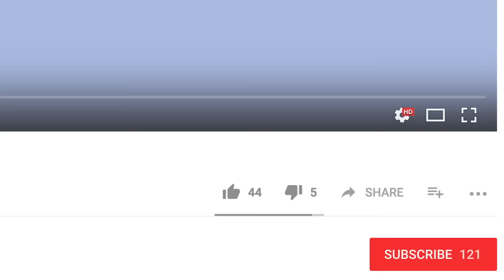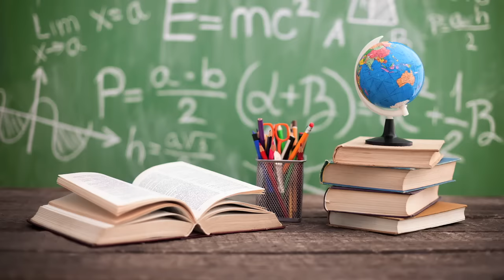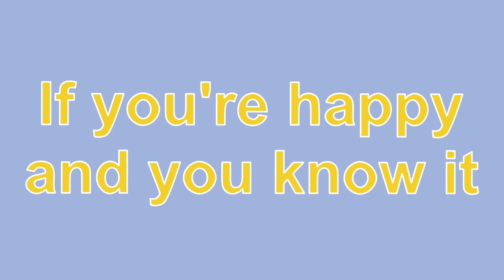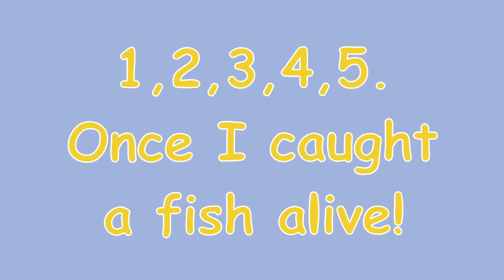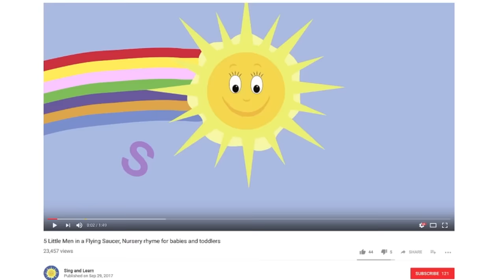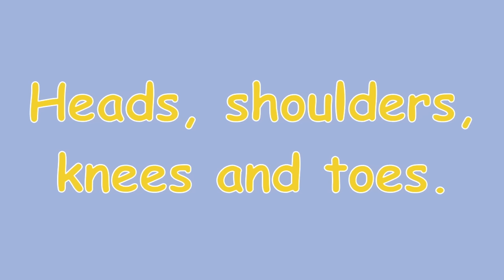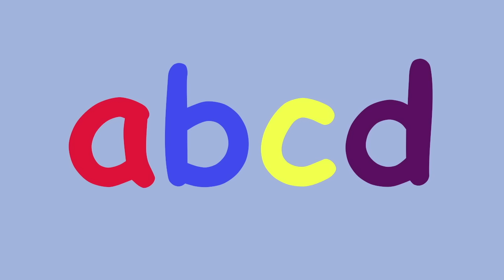Old MacDonald Had A Farm! And lots more Nursery Rhymes! 45 minutes!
A 45 minute nursery rhyme compilation from Sing and Learn!
5 Little Men in a Flying Saucer
Humpty Dumpty
Sleeping Bunnies
The Wheels on the Bus
5 Little Ducks Went Swimming One Day
5 Little Elephants Balancing
1,2,3,4,5 Once I Caught a Fish Alive
A,B,C,D
5 Little Monkeys Jumping on the Bed
Row Row Row Your Boat
5 Little Speckled Frogs